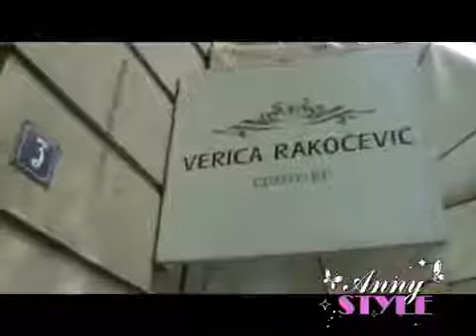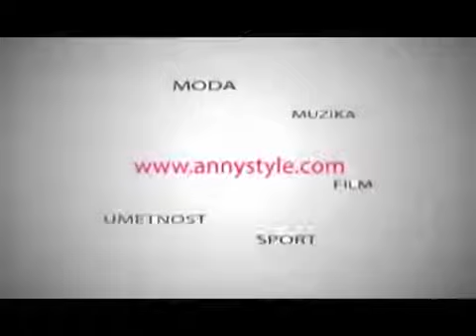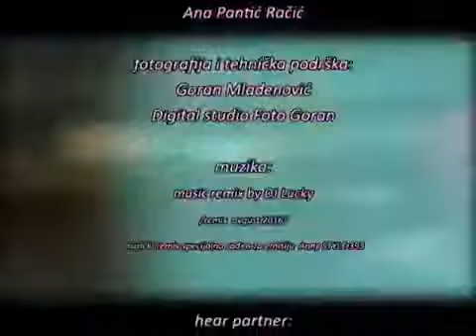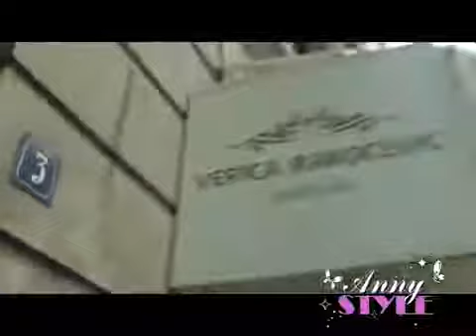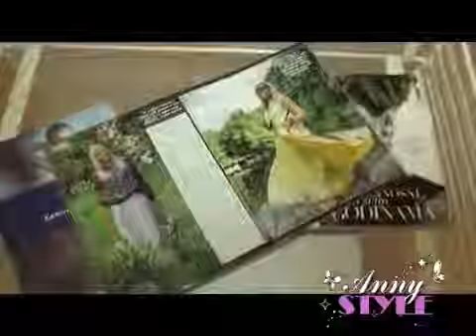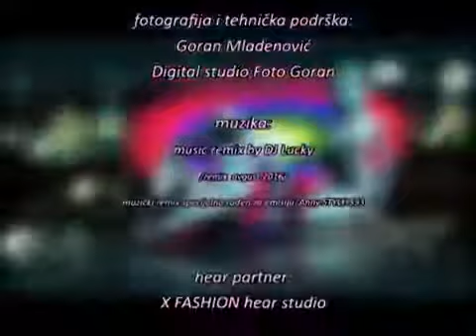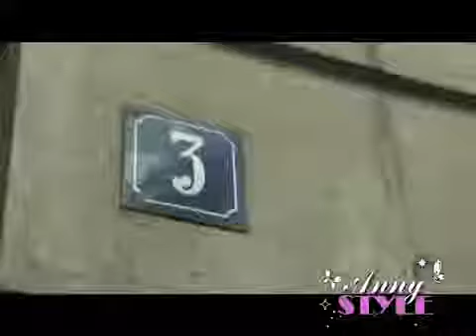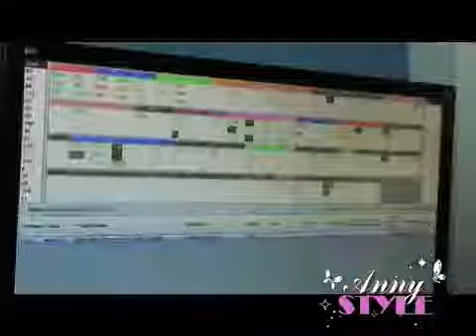Verica Rakocevic nikud bez 35 godina mladjeg muza